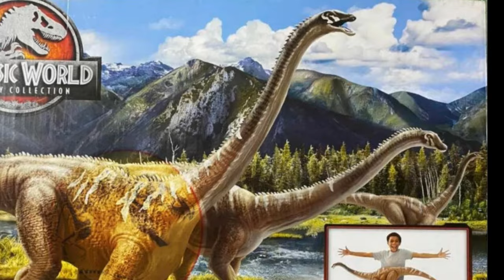¡JURASSIC WORLD EPIC EVOLUTION! | CÓDIGOS DE ADN | Jurassic World Facts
Que tal mis amigos espero y estén muy bien, en esta ocasión les traigo un vídeo donde podrán encontrar el código de ADN  del DIPLODOCUS, DIMORPHODON, RAUISUCHUS Y TYRANNOSAURUS REX  de  la línea EPIC EVOLUTION, con el cual podrán ingresarlo a la app de Jurassic World Play, donde podrán ver información de los dinosaurios y un vistazo de ellos.